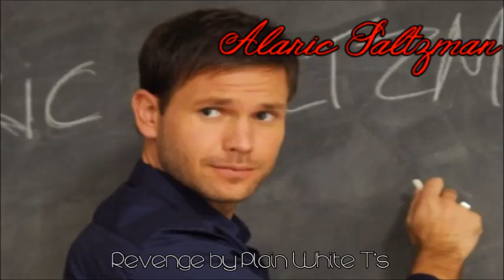The Vampire Diaries, Season 1: Character Theme Songs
Decided to to this for my favorite shows too, I just love making these videos. I'm also making one for each other season too. Check them out;